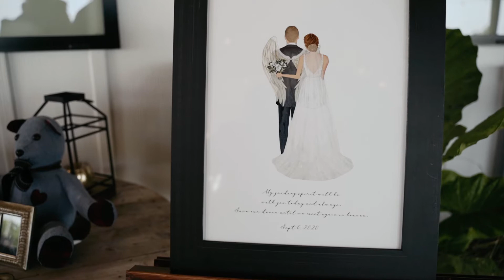Kerry + Hannah | Little Lights on the Lane | 9.6.2020 | Sneak Peek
Follow me on other social Media to keep up to date with latest action!: